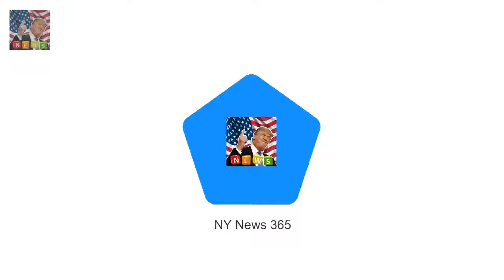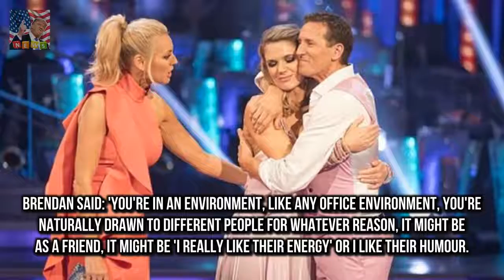They were eliminated early on in the co Brendan Cole reflects on chemistry with Charlotte Hawkins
They were eliminated early on in the competition with their week four Jive failing to keep them dancing
But dancing pro Brendan Cole 41 had nothing by praise for his season 15 dance partner Good Morning Britain star Charlotte Hawkins 42 as he spoke of their lovely chemistry while on BBC Radio 5 Lives Afternoon Edition on Thursday

Meghan Markle in Cardiff with Harry on first trip to Wales  Prince Harry 33 and Meghan Markle 36 :
The Queen joins the Womens Institute in Norfolk  The 91-year-old was quietly enjoying tea with th:

✅ The content of my